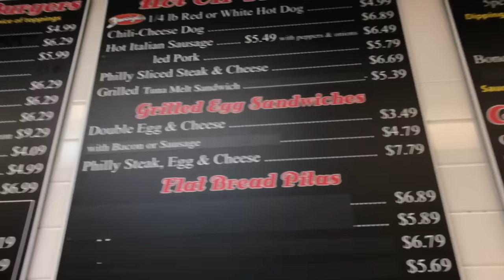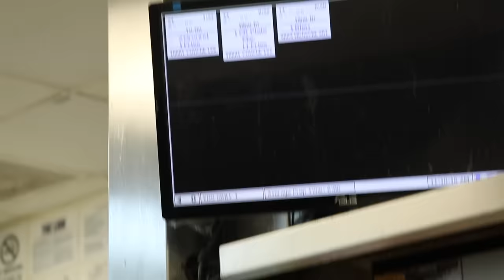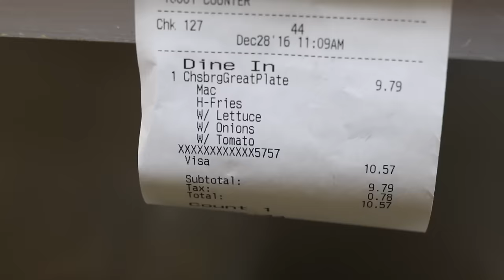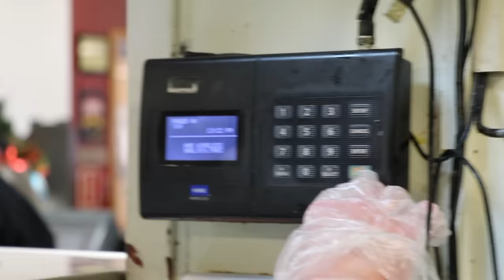THE WORLD'S GREATEST CHEESEBURGER!!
Come along as I bring you on a journey of my first job as a line cook for a restaurant that actually serves The World's Greatest Cheeseburger.  It's unfortunate that the name might sound facetious, but if you could try it for yourself you might just agree that it is in fact The World's Greatest.

ES_Fantasy Trailer 1 - Jon Björk
ES_Fantasy Trailer 2 - Jon Björk
ES_Fantasy Trailer 3 - Jon Björk
ES_Whimsical And Playful 4 - Gavin Luke
ES_Whimsical And Playful 8 - Gavin Luke
ES_The Quest 3 - Gavin Luke